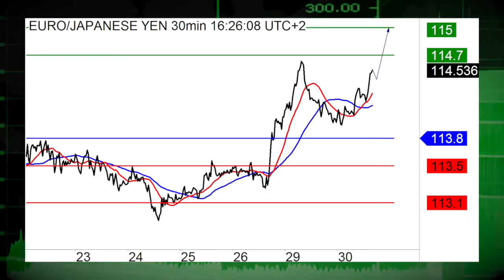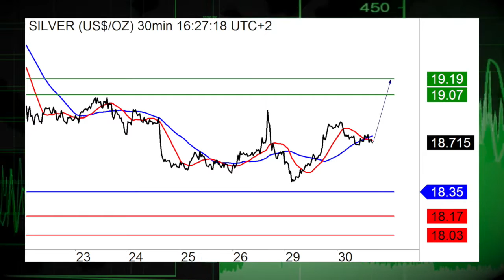08/30: Markets Believe Hike is Soon, Stocks Slide (13:04ET)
08/30/16: More Fed members jump on the hawkish route paved by Yellen, Consumer Confidence Surprises and Dollar is bullish.